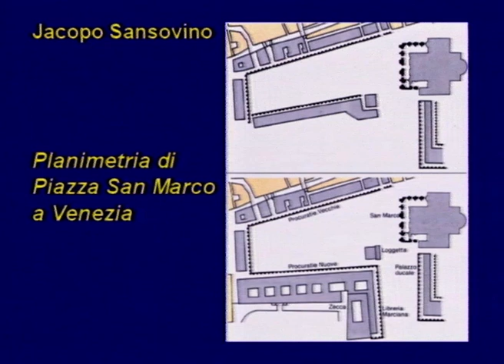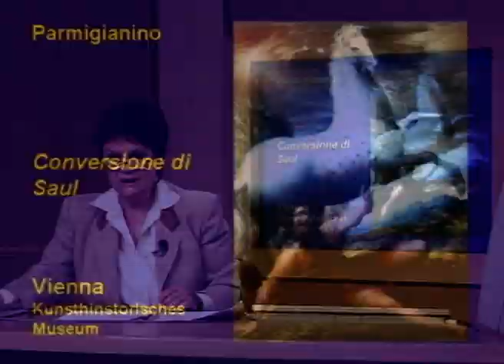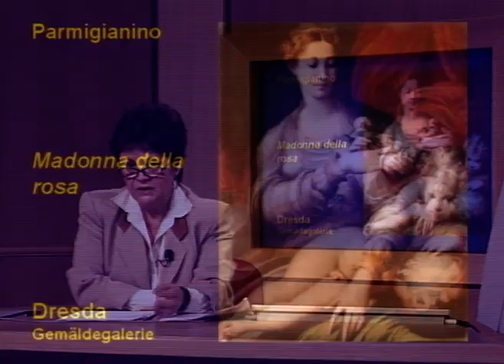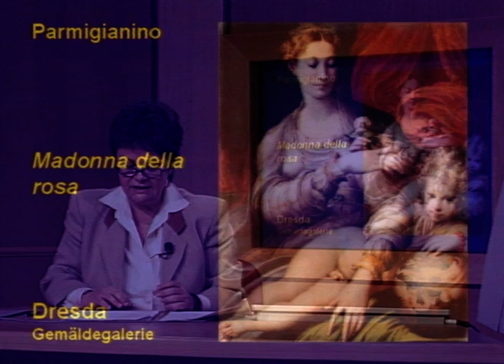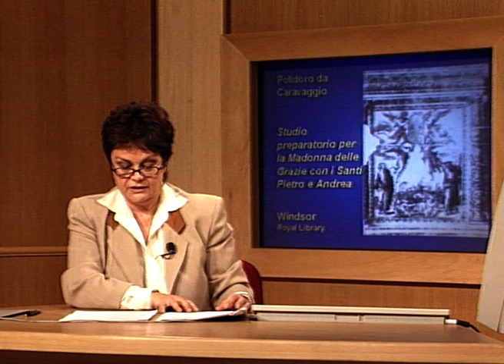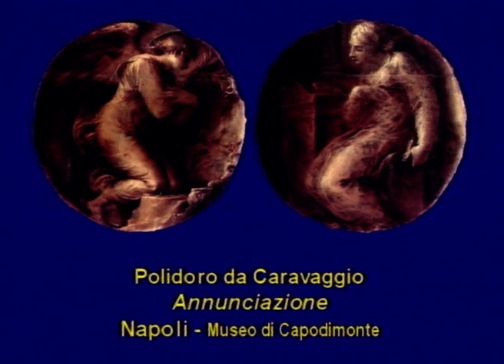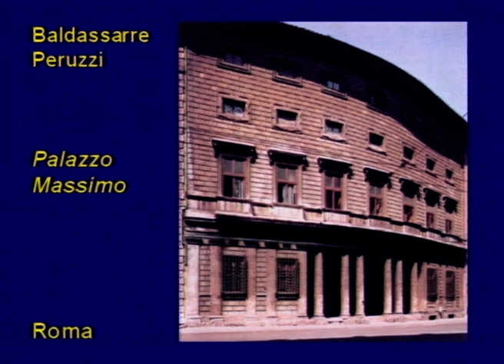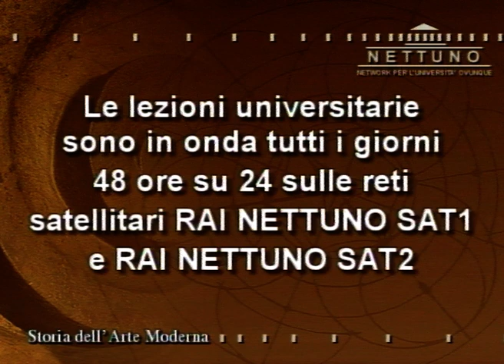28. La diffusione della maniera in Italia e fuori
Docente: Santucci Paola